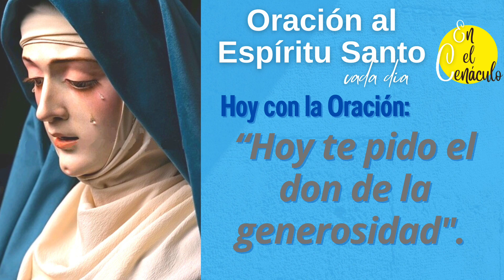Oración al Espíritu Santo cada día | Hoy 2024 | en el Cenáculo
ORACION AL ESPIRITU SANTO cada dia HOY Martes 28 de Marzo 2023 en el CENACULO, que como MILAGRO dé la conversión.

*Hoy la VIRGEN DOLOROSA, del escultor e imaginero Eduardo García Márquez*.

ORACION AL ESPIRITU SANTO cada dia HOY Miercoles 29 de Marzo 2023 en el CENACULO.

Video HD, subtítulos 70 idiomas de la ORACION AL ESPIRITU SANTO cada dia HOY Miercoles 29 de Marzo 2023 en el CENACULO.